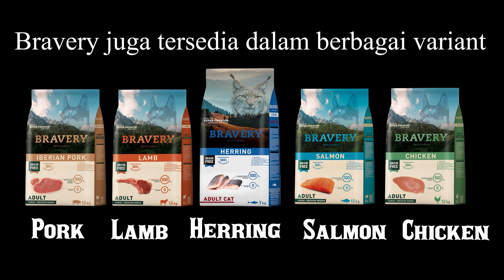The Cocon Pitbull Destroyer - Anjing Terpintar yang Pernah Ada!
It All About Hewie My Lovely Dog.

My Channel  @Hewie Pitbull Channel
My Instagram
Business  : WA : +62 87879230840